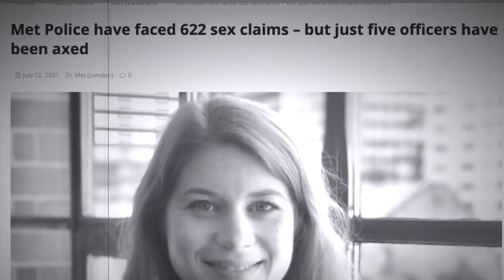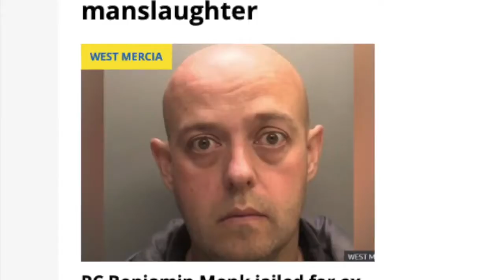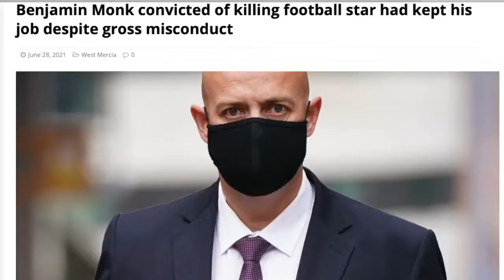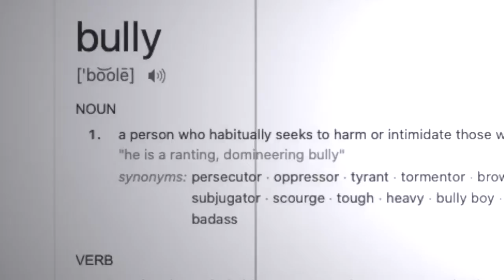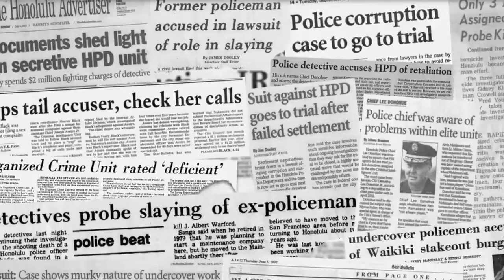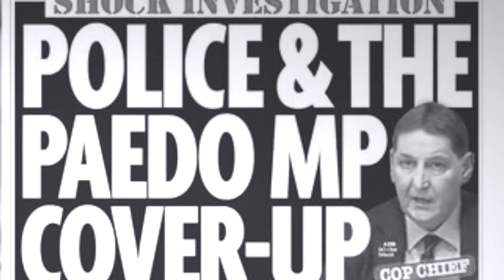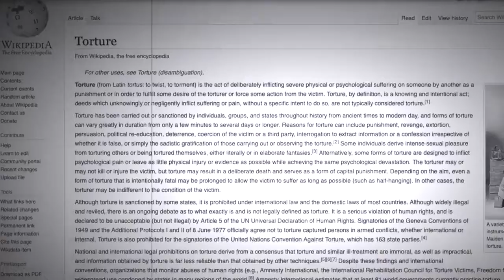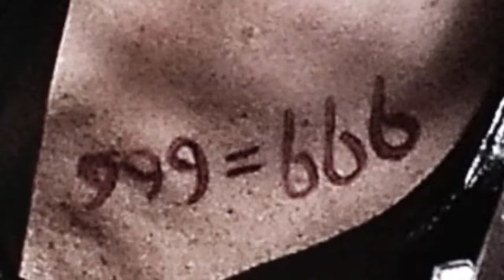KK Vlog - Hoxton Whores Feat Sam Solace - Vicious Fever - DJ Jason Prince VidMix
Written By Jason Prince / Sam Solace / James Hurr / Hoxton Whores -

Produced by Klubkidz / Hoxton Whores -

Video By Jason Prince -

Klubkidz Khronicles VidMix Vlog